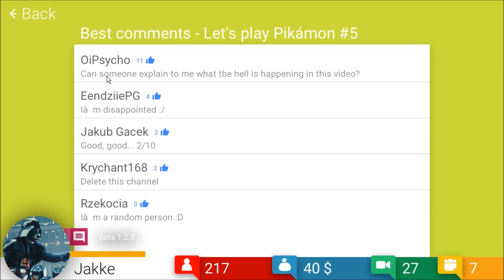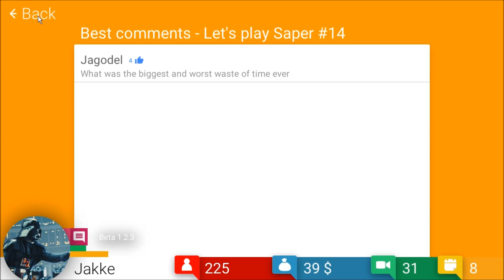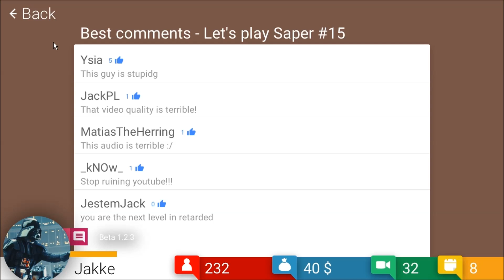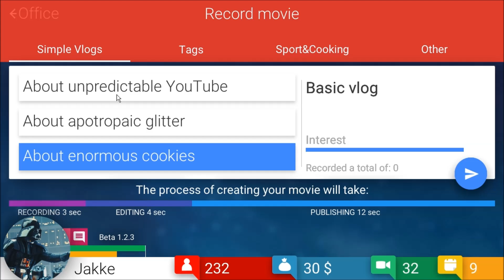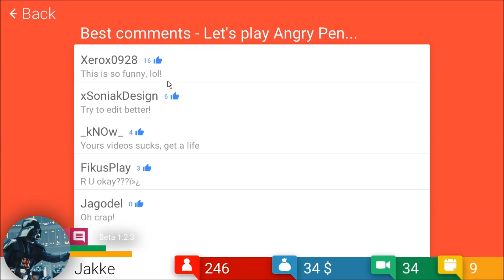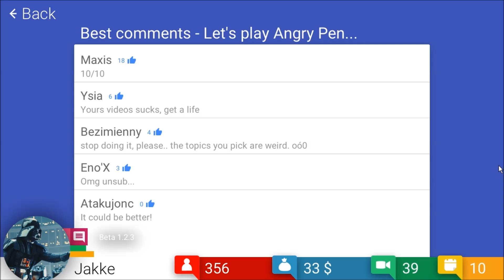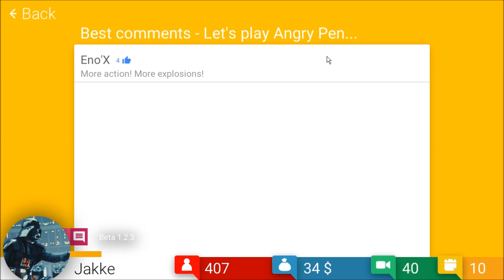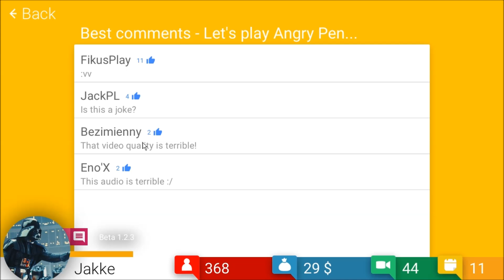Väldigt lugn - Let's play TubeTycoon #2 (svenska)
Då fortsätter jag på TubeTycoon, nu börjar det bli lite mer intressant.